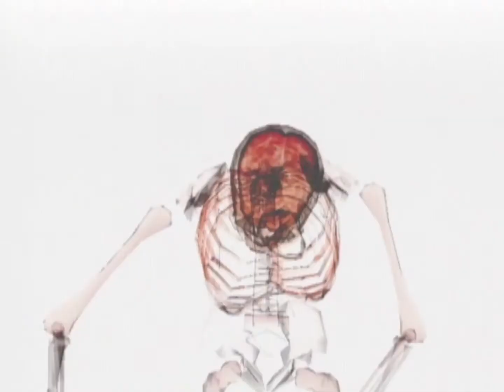Death by Degrees - Opening